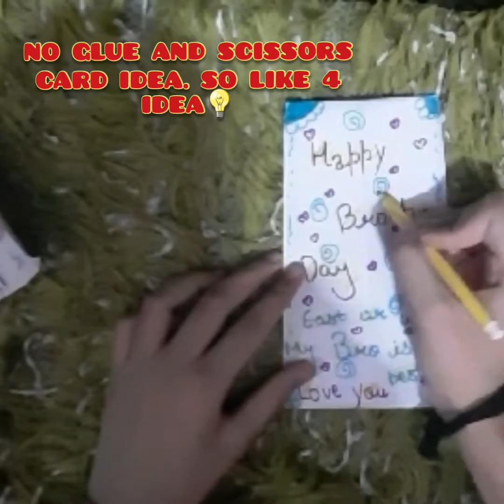SURPRISE MESSAGE CARD Cute white Sheet craft idea🥰/No Glue,No scissor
My channel is all about Crafts Crafts Crafts Which make your mind creative and makes you feel better always.
"Crafting is my hobby & it makes me happy "

How to make card at home in 1 min
how to make paper card Easily